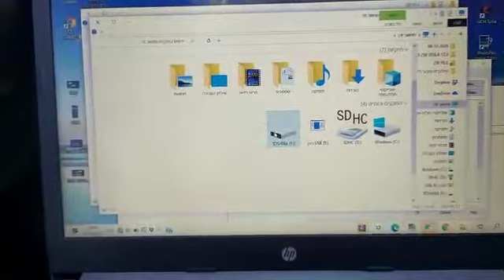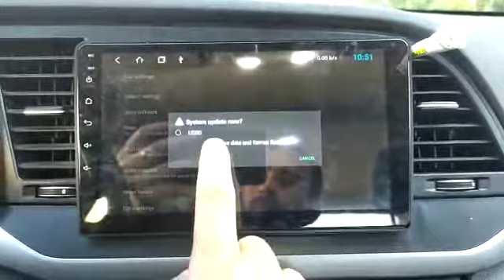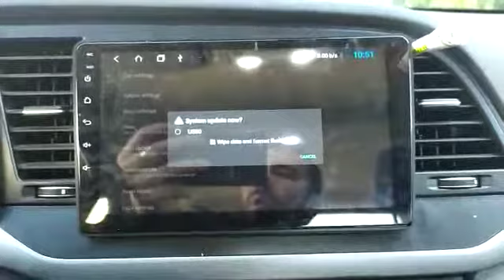תהליך ביצוע עדכון תוכנה זאטה